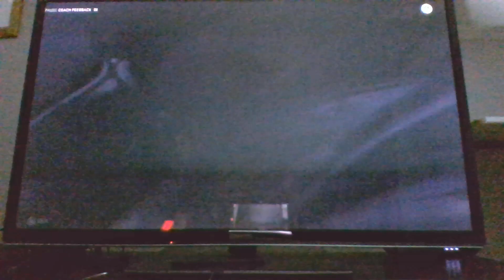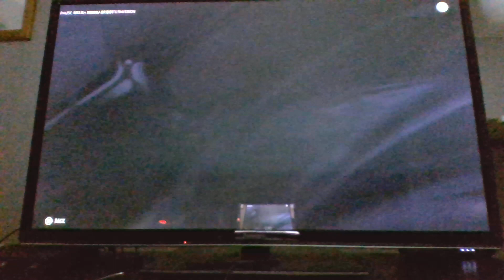NHL 24 Be a Pro Ep 41 another high scoring OT game on the road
Petros K and his team plays another high scoring OT game on the road in his Jeff Donaldson NHL 24 Be a Pro Career Mode Series nhl24 nhl24beapro Subscribe to my YouTube by going to my channel